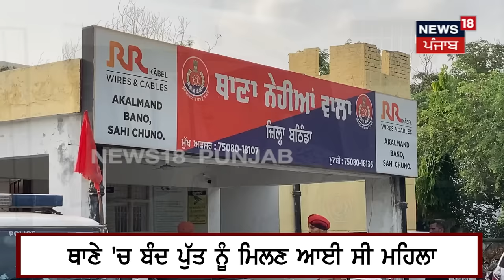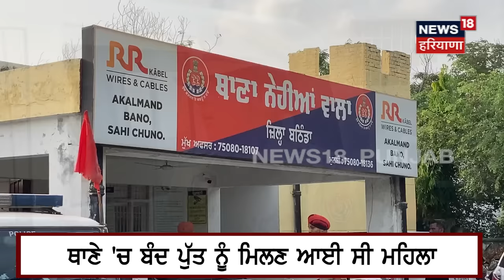Bathinda SHO News | SHO ਕਰਮਜੀਤ ਕੌਰ ਨੇ ਸਿਰੇ ਤੋਂ ਨਕਾਰੇ ਸਾਰੇ ਇਲਜ਼ਾਮ | Punjab News | N18V